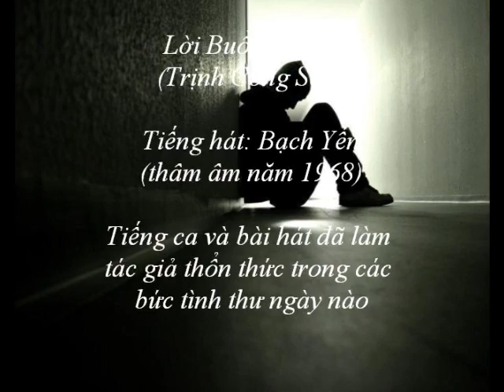Bach Yen - Lời Buồn Thánh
Bạch Yến trình bày thập niên 1960's - Video compiled by Tôn thất Hùng